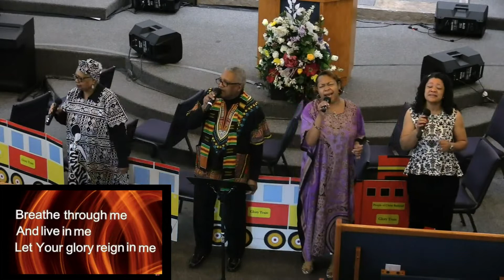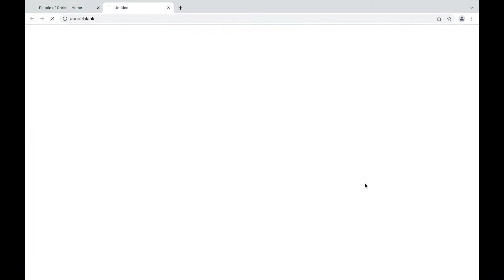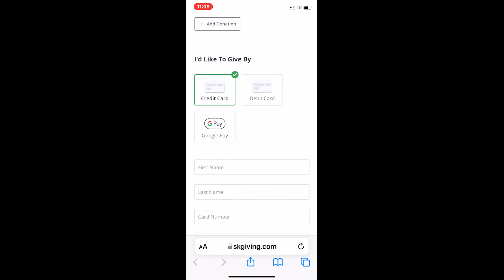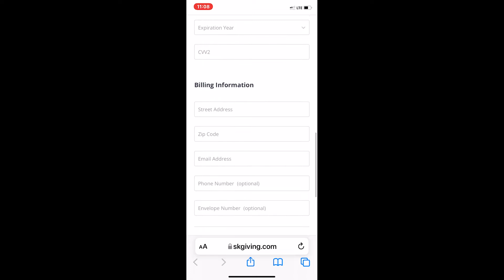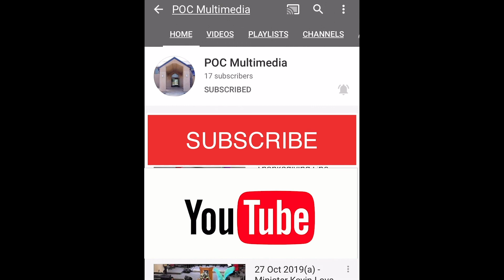POC Sunday Service February 27th 2022